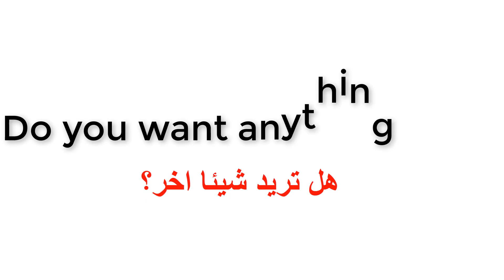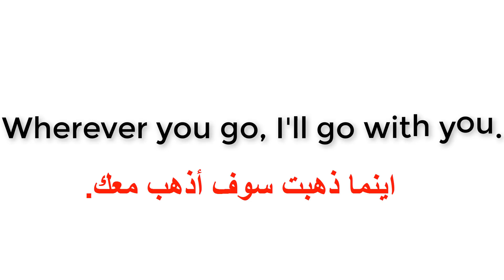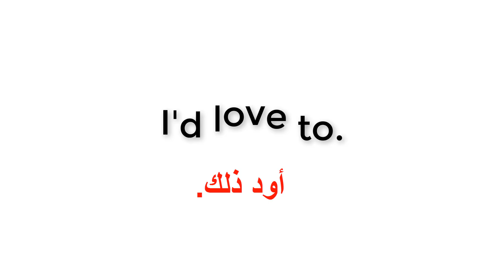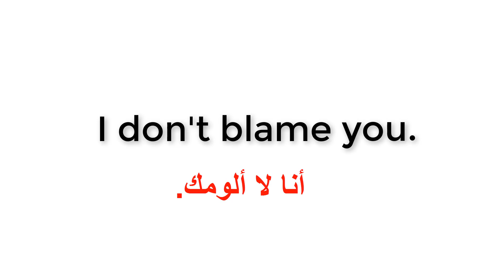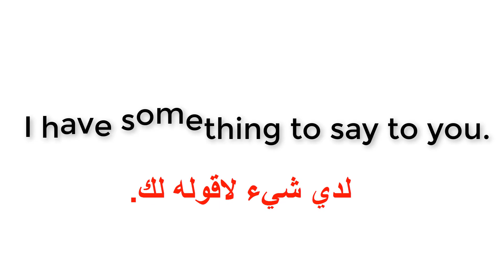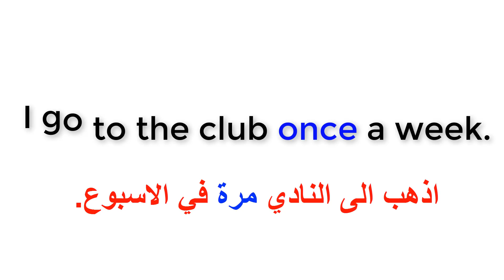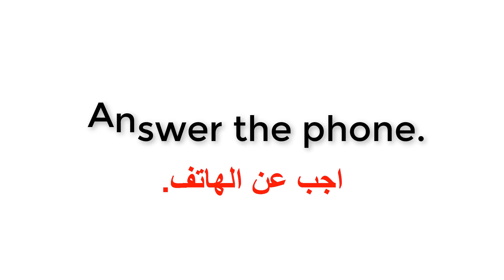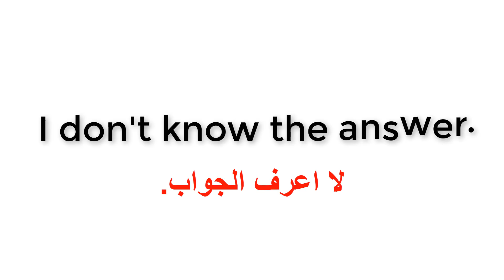عبارات شائعة ومهمة في اللغة الانجليزية مهمة جدا.